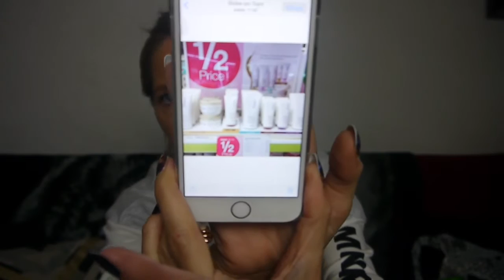Haul zakupowy#PRIMARK#CLAIRES#SUPERDRUG+NIESPODZIANKA